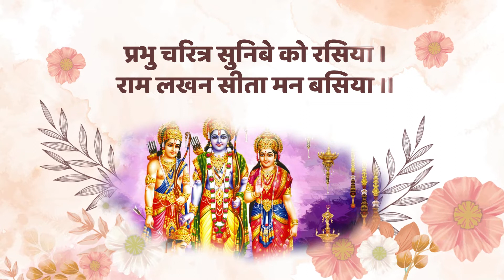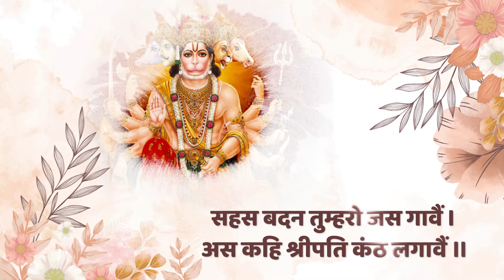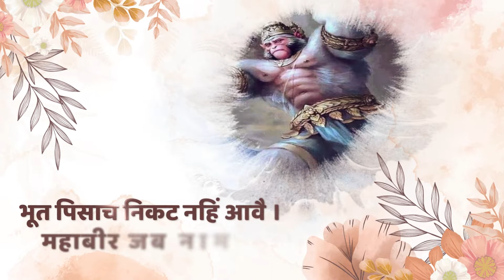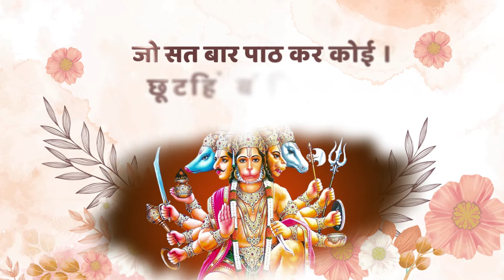Shree Hanuman Chalisa with Hindi Lyrics by SHri Dhaval Kumar Ji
𝐕𝐢𝐝𝐞𝐨 𝐍𝐚𝐦𝐞 :-  Shree Hanuman Chalisa with Hindi Lyrics by SHri Dhaval Kumar Ji
𝐀𝐋𝐋 𝐂𝐨𝐩𝐲𝐫𝐢𝐠𝐡𝐭 𝐑𝐞𝐬𝐞𝐫𝐯𝐞𝐝 :- 𝐊𝐫𝐢𝐬𝐡𝐧𝐚 𝐆𝐲𝐚𝐧 𝐒𝐚𝐠𝐚𝐫

Hanyman Chalisa Lyrics:-
Shri Guru Charan Sarooja-raj
Nija manu Mukura Sudhaari
Baranau Rahubhara Bimala Yashu
Jo Dayaka Phala Chari
Budhee-Heen Thanu Jannikay
Sumirow Pavana Kumara
Bala-Budhee Vidya Dehoo Mohee
Harahu Kalesha Vikaara...

Anjaani-putra Pavan sut nama...

Mahabir Bikram Bajrang
Kanan Kundal Kunchit Kesh

Hath Vajra Aur Dhuvaje Viraj
Kaandhe moonj janehu sajai
Sankar suvan kesri Nandan
Tej prataap maha jag vandan...

Vikat roop dhari lank jarava
Bhima roop dhari asur sanghare
Ramachandra ke kaj sanvare...

Tum mam priye Bharat-hi-sam bhai

Asa-kahi Shripati kanth lagaave
Sankadhik Brahmaadi Muneesa

Yam Kuber Digpaal Jahan te

Tumharo mantra Vibheeshan maana
Lankeshwar Bhaye Sub jag jana
Yug sahastra jojan par Bhanu

Jaladhi langhi gaye achraj nahee
Durgaam kaj jagath ke jete

Ram dwaare tum rakhvare
Hoat na agya binu paisare
Sub sukh lahae tumhari sar na
Tum rakshak kahu ko dar naa...

Teenhon lok hank te kanpai
Bhoot pisaach Nikat nahin aavai
Mahavir jab naam sunavae

Japat nirantar Hanumant beera
Sankat se Hanuman chudavae
Man Karam Vachan dyan jo lavai...

Aur manorath jo koi lavai
Sohi amit jeevan phal pavai

Charon Yug partap tumhara
Hai persidh jagat ujiyara
Sadhu Sant ke tum Rakhware
Asur nikandan Ram dulhare...

Ashta-sidhi nav nidhi ke dhata
As-var deen Janki mata

Janam-janam ke dukh bisraavai
Anth-kaal Raghuvir pur jayee
Jahan janam Hari-Bakht Kahayee...

Aur Devta Chit na dharehi
Hanumanth se hi sarve sukh karehi

Jai Jai Jai Hanuman Gosahin
Kripa Karahu Gurudev ki nyahin
Jo sat bar path kare koyi
Chutehi bandhi maha sukh hoyi...

Jo yah padhe Hanuman Chalisa
Hoye siddhi sakhi Gaureesa
Tulsidas sada hari chera
Keejai Nath Hridaye mein dera...

Pavan Tanay Sankat Harana,
Mangala Murati Roop...
Ram Lakhana Sita Sahita
Hriday Basahu Soor Bhoop.